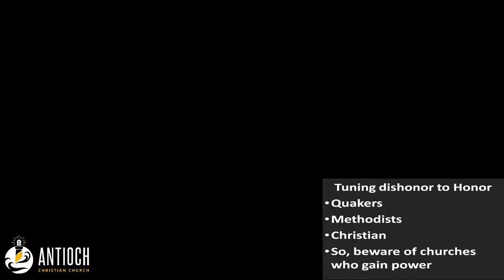Service for march 6